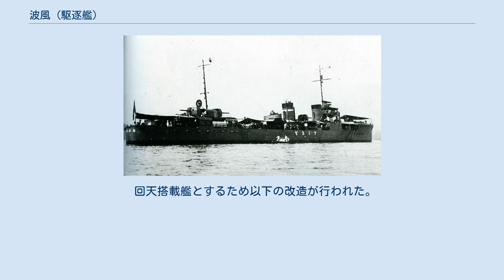波風 (駆逐艦)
波風（なみかぜ）は、日本海軍の駆逐艦。
峯風型の14番艦（野風型2番艦）である。
 舞鶴海軍工廠で建造。
一等駆逐艦に類別され、横須賀鎮守府籍に編入。
1922年（大正11年）12月28日、神風型駆逐艦 (2代)「第一駆逐艦」（「神風」）と同じく第1駆逐隊に編入され、同型艦「野風」「沼風」とともに千島、北海道方面の交通保護に当った。
 日中戦争に際して、1938年（昭和13年）以降、華北・華中の沿岸作戦に参加。
 太平洋戦争では、主として北方において海上護衛、哨戒活動に参加。
1944年（昭和19年）9月18日、択捉島南方で米潜水艦「シール」の雷撃を受け大破。
「神風」に曳航され小樽で応急修理を実施後、舞鶴工廠で修理を行うと同時に、回天搭載艦への改造工事を1945年（昭和20年）2月1日まで行った。
同年6月19日から宇部沖で「B-29」投下の機雷監視に従事。
終戦を呉港で迎えた。
 1945年（昭和20年）10月に除籍され、同年12月、特別輸送艦の指定を受け復員輸送に従事。
その後、特別保管艦（賠償艦）に指定され、1947年（昭和22年）10月、中華民国に引き渡された。
 中華民国海軍に編入後、「瀋陽」(Shen Yang)と改名。
1960年（昭和35年）に退役、除籍され解体となった。
 回天搭載艦とするため以下の改造が行われた。